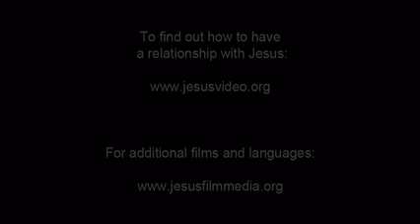Resurrected Jesus Appears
urdu Jesus Film clip no 35

جی اٹھے یسوع ظاہر ہوا